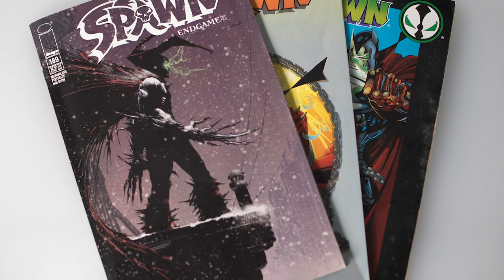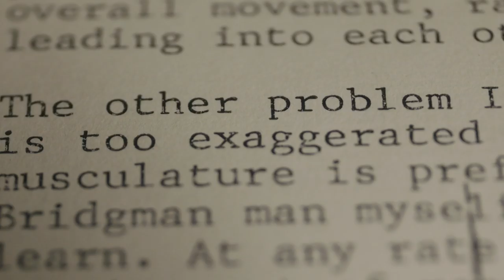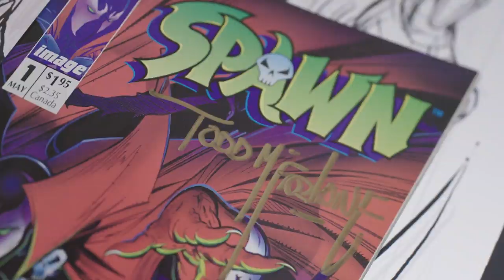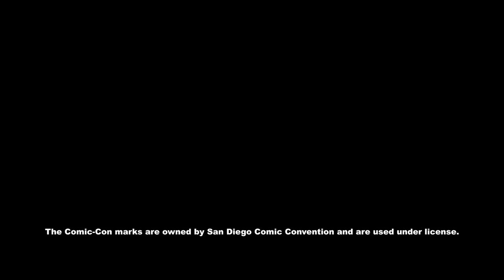Todd McFarlane: A Documentary (Coming Soon) | SYFY WIRE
Todd McFarlane - artist, creator, entrepreneur - has changed multiple industries. From Spawn to Spider-Man to McFarlane Toys, this is his story. Full documentary coming soon to SYFY.